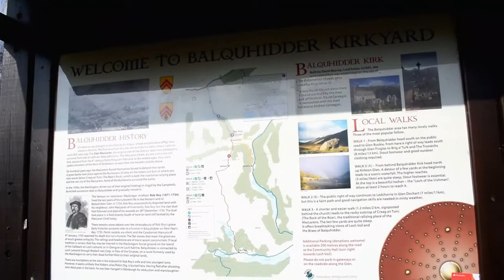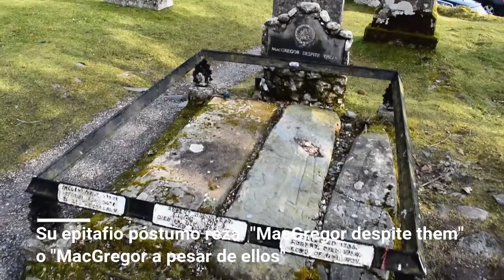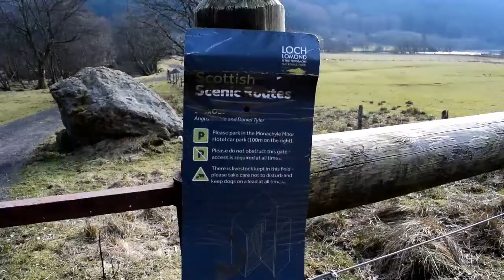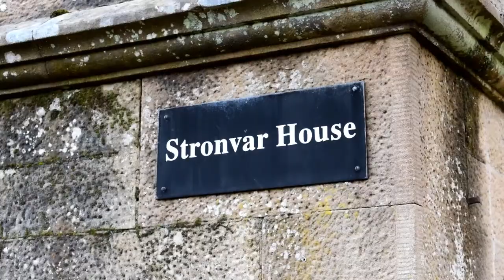ESCOCIA | Tumba de Rob Roy | Balquhidder y Loch Voil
En busca de la tumba de Rob Roy. Descubre conmigo las orillas de Loch Voil, un hermoso lago en los Trossachs de Escocia.